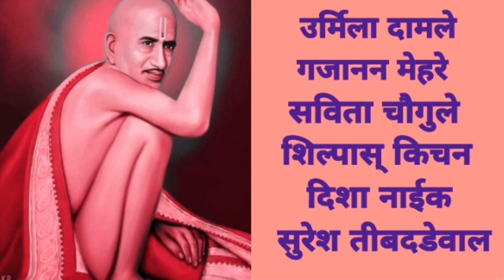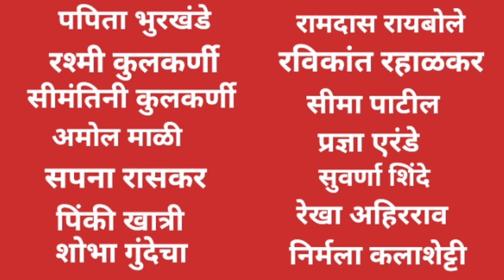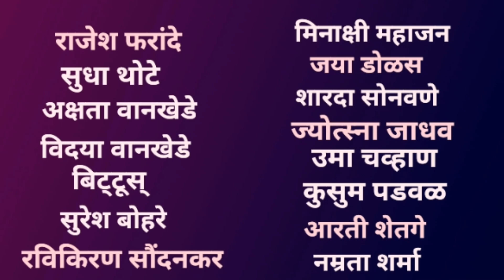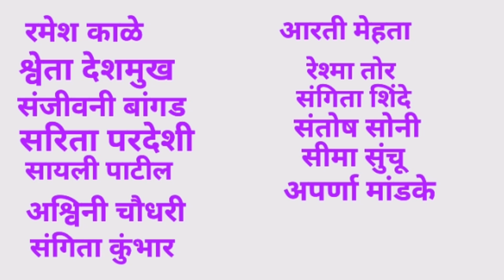जेव्हा एखादा बिकट प्रश्न पडतो, तेव्हा काय करशील ?